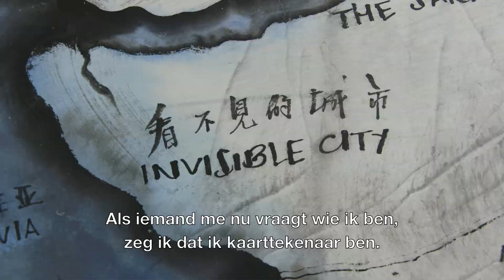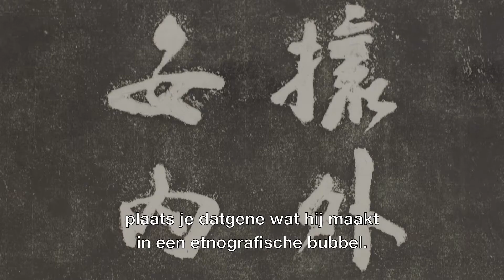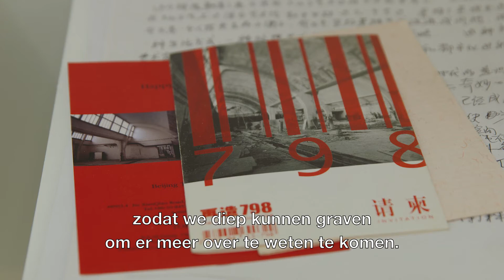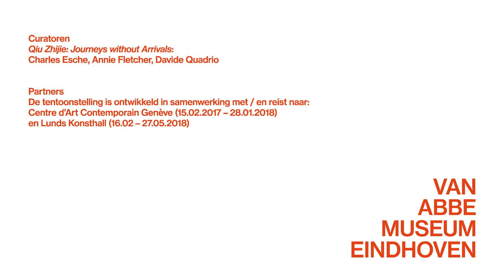Qiu Zhijie: Journeys without Arrivals (NL)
Een interview met kunstenaar Qiu Zhijie en curator Davide Quadrio over de tentoonstelling 'Qiu Zhijie: Journeys without Arrivals' die van 1 april t/m 24 september 2017 te zien is in het Van Abbemuseum in Eindhoven.

Deze solotentoonstelling van de Chinese kunstenaar Qiu Zhijie geeft een overzicht van zijn werk vanaf 1985 tot nu. Zijn kalligrafische werken, tekeningen, video’s, installaties en foto’s vormen samen een uniek en meeslepend universum. Qiu maakt gebruik van traditionele Chinese beeldtradities, zoals kalligrafie en ander oude ambachten, maar hij weet deze naar het heden te brengen. Hij bouwt bruggen tussen Chinese en internationale visuele talen.

Film / edit: Florian Koch